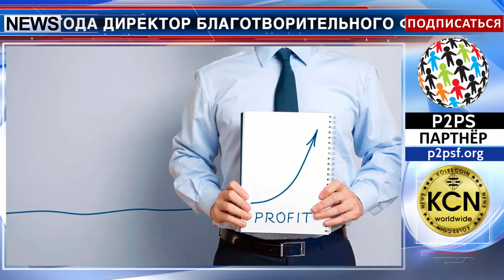40 тысяч за один биткоин и крах других альткоинов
Неделя громких заявлений. Цену в сорок тысяч долларов за одну монету пророчит биткоину уже до конца 2018 года Директор благотворительного фонда Bitcoin Foundation Лью Клаасен. 90% других альткоинов-обесценятся. И по мнению главы компании Ripple Брэда Гарлингхауза, крах большинства цифровых валют неизбежен. Обес­це­ни­ва­ние крип­то­проектов считают они хорошей новостью, ведь мно­гие мо­не­ты со­зда­ют­ся с одной целью — чтобы их раз­ра­бот­чи­ки могли получить прибыль. По про­гно­зам Лью Клаасена, вы­со­кая во­ла­тиль­но­сть будет продолжаться около полугода, после чего сто­и­мость бит­ко­и­на нач­нет резко расти. Этого вре­ме­ни до­ста­точ­но, чтобы ис­пра­вить неко­то­рые недо­че­ты про­грамм­но­го кода мо­не­ты.